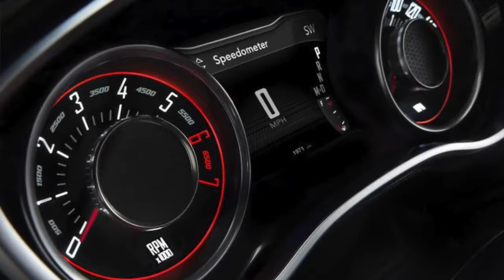2017 Dodge Challenger Mopar Interior - Must See!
2017 Dodge Challenger Mopar Interior

Dodge marks Mopar parts brand’s 80th year with special-edition Challenger

The special-edition Mopar 17 Dodge Challenger is a slick-looking muscle car commemorating one of Fiat Chrysler Automobiles most iconic brands.

One of Fiat Chrysler Automobiles’ (FCA) most iconic brands doesn’t even make cars at all.

That brand is Mopar, the accessories division whose name is a portmanteau of “motor” and “parts,” which is celebrating its 80th anniversary this year. In honor of the milestone, FCA unveiled a special-edition Mopar ’17 Dodge Challenger at the 2017 Chicago Auto Show. It’s actually the eighth in a series of Mopar-edition models, stretching back to 2010.

More: 2017 Dodge Challenger GT first drive

The Mopar treatment starts with the exterior. The special edition gets a two-tone paint job, with a Pitch Black roof and Contusion Blue or Billet Silver lower body. Dodge will only build 80 copies in each color scheme, in reference tp Mopar’s 80th anniversary. The Pitch Black color and a “Mopar 392” logo are hand applied to the body. The car also features 20-inch wheels, black exhaust tips from the Challenger SRT Hellcat, and a “Shaker” hood straight out of the 1970s.

The Mopar ’17 Challenger isn’t all show. It comes equipped with a six-speed manual transmission and the 6.4-liter Hemi V8 used in “SRT 392” versions of the Challenger. The Hemi cranks out 485 horsepower and 475 pound-feet of torque. The Mopar ’17 edition also gets a cold air intake, strut tower brace, and Brembo brakes.

The interior features sport seats with Mopar logos and contrast stitching, the latter of which adorns the door panels and other parts of the interior. A serialized badge is also mounted under the hood to confirm that the car is something special. Buyers also get an “Owner’s Kit” that includes, among other things, a signed rendering from the FCA U.S. Product Design Office, and a “birth certificate” showing the car’s specifications and date of manufacture.

The Mopar ’17 Dodge Challenger arrives in dealerships later this year. The price for this rolling piece of Mopar memorabilia is $55,790. That’s about $10,000 more than a 2017 Challenger 392 Scat Pack shaker, which has the same engine and the Shaker hood scoop. Apparently, that’s the price of exclusivity.

2018 Dodge Challenger Mopar ’17 Exterior and Interior video

New Mopar ’17 Dodge Challenger Exterior and Interior design videos
New Cars 2017 / 2018 / 2019 videos